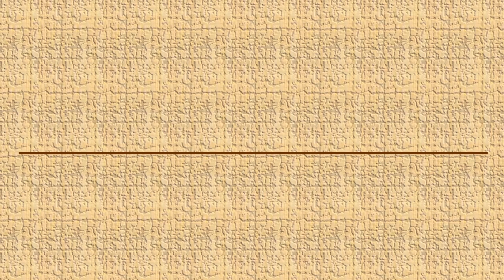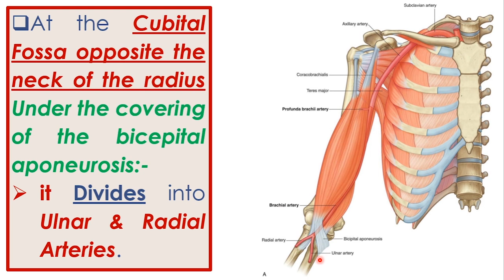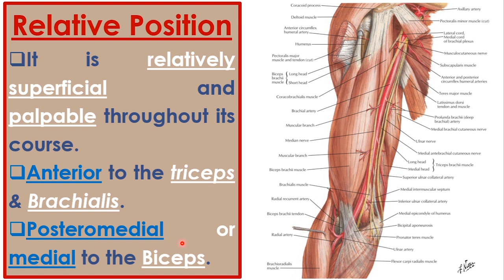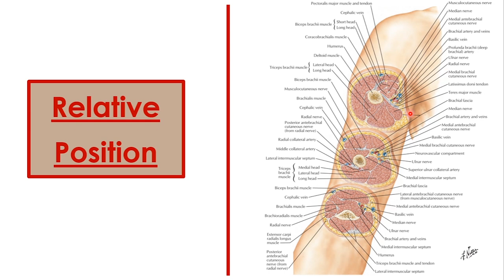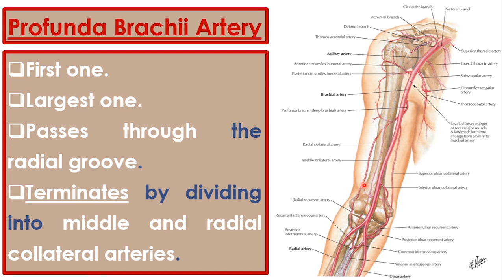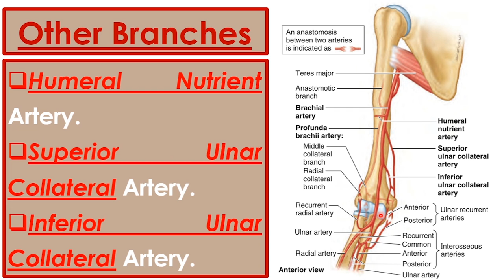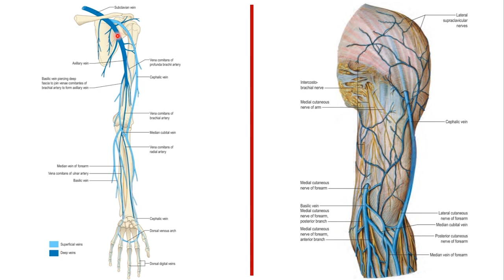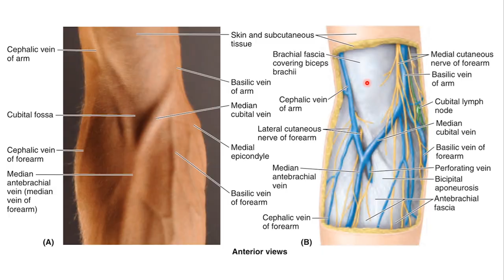28. Brachial Artery & Veins of Arm (2/7) || Upper Limb || كلية الطب - مادة التشريح | [A3] | [30]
1. Upper Limb Boundaries & Upper Limb Bones.
2. Introduction to the soft tissues of the Upper Limb & Proximal Upper Limb Muscles.
3. The Axilla.
4. The Arm.
5. The Forearm.
6. The Hand.
7. The Joints of Upper Limb.
8. Venous Drainage of Upper Limb.
9. Lymphatic Drainage of Upper Limb.
10. Dermatomes & Myotomes of Upper Limb.
11. Revisions of the Upper Limb.
12. Imaging Techniques of the Upper Limb.
13. Questions, Problems, Cases & The USMLE Questions.

(الكتب، المصادر والمحاضرات - PDF Files)
رابط تحميل الملف في الفيديو (Telegram):-

(PDF) لتحميل المصادر المعتمدة في كلية الطب:
(Topics - أوقات المواضيع)
Introduction; 00:00
Brachial Artery; 1:26
  - Course; 1:29
            - Relative Position; 4:44
  - Branches; 16:21
            - Profunda Brachii Artery; 16:41
Veins of Arm; 25:13
(Other social accounts - حساباتي)
(The Main Telegram Channel) قناة التلجرام الرئيسية:-